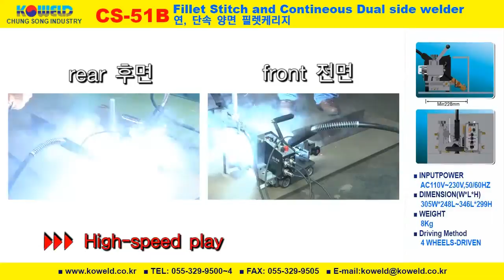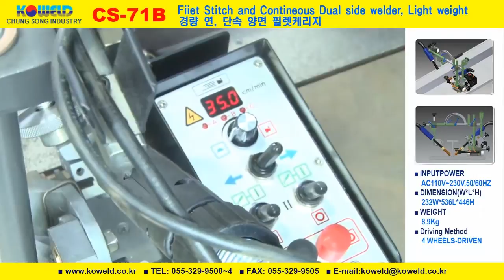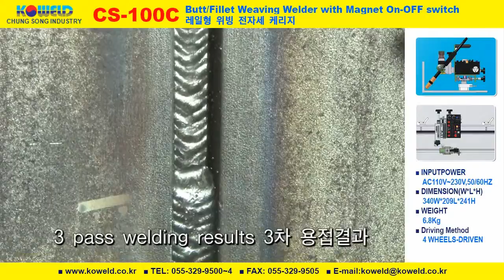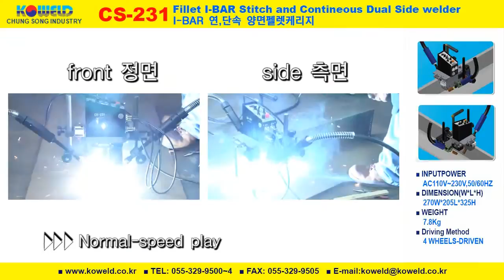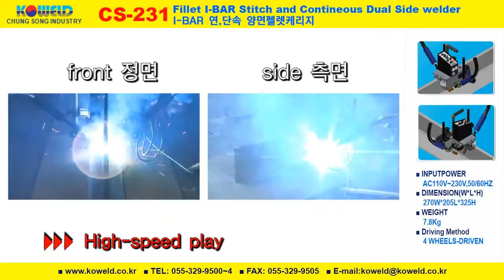Koweld - Weld Carriages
For further information on these products & processes please contact IWWS.